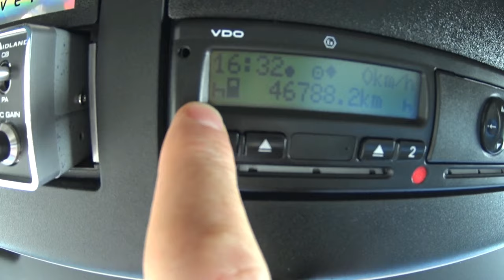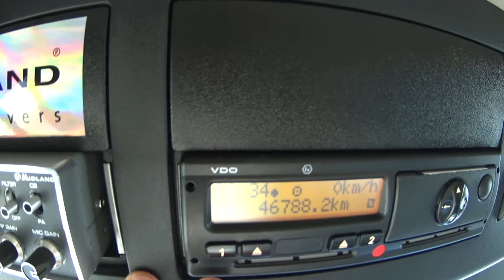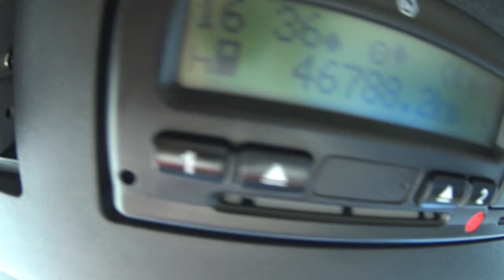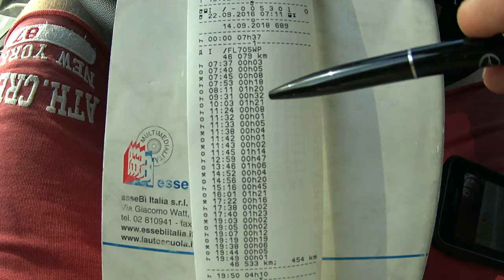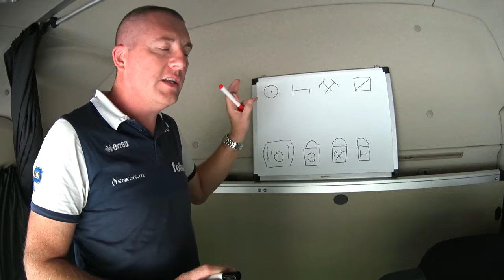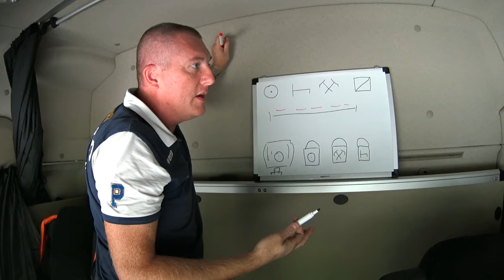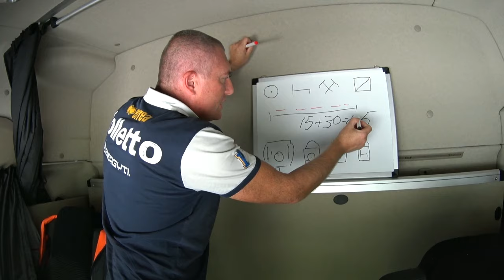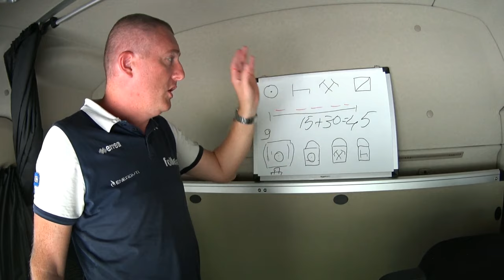Рабочее время водителя!#2#Что называется "4.30 непрерывной езды"?!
Как реагирует тахограф на передвижение грузовика!Примеры того что являеться для водителя придельными 4,5 часами НЕПРЕРЫВНОЙ езды!

Предлагаю несколько возможностей для материальной поддержки канала!

-Приват банк: 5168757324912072 (Рацька Галина)

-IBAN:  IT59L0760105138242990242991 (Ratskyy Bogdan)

СПАСИБО всем за поддержку и понимание!